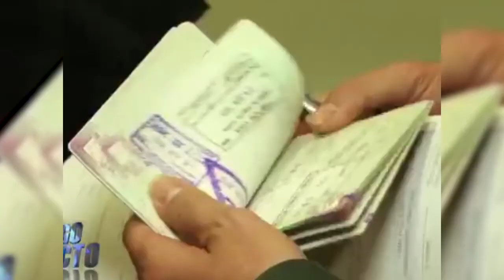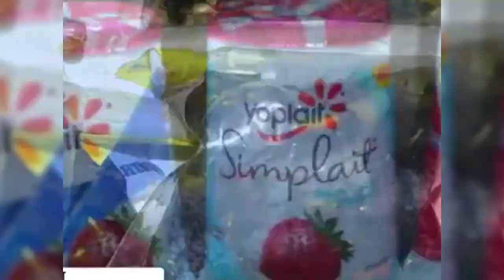COMMISSION ON NARCOTIC DRUGS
DRUG TRAFFIC: NEW WAYS OF TRANSPORTING